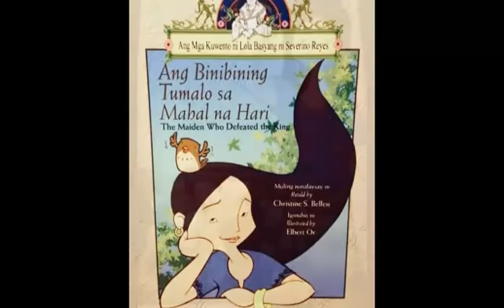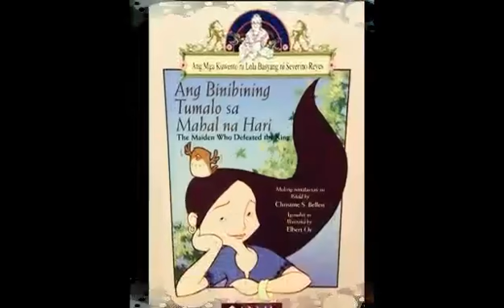Filipino Timeless Tales by Pia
Video Clip for Filipino subject from The Best of Lola Basyang